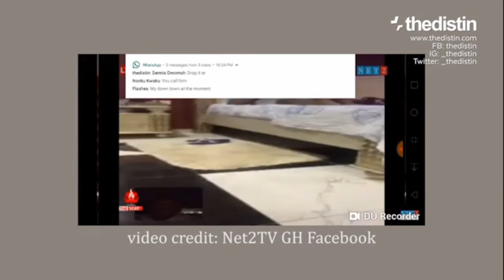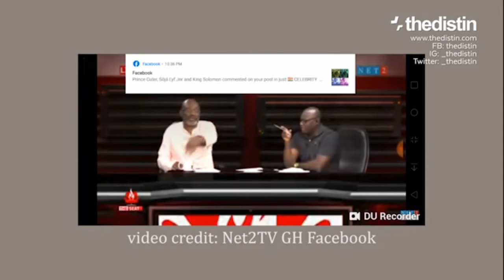Bishop Daniel Obinim & Side Chick, Bedroom Video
credit to obinim ministries